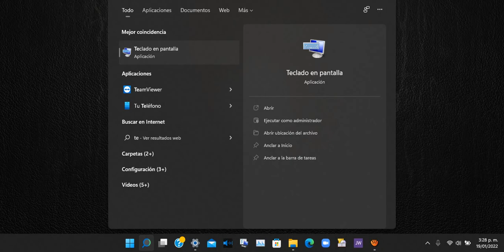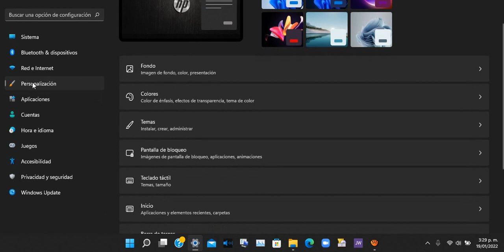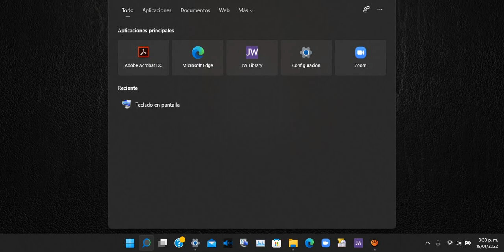Como Sacar Teclado Virtual en pantalla en Windows 11